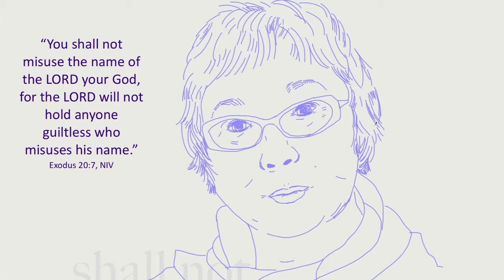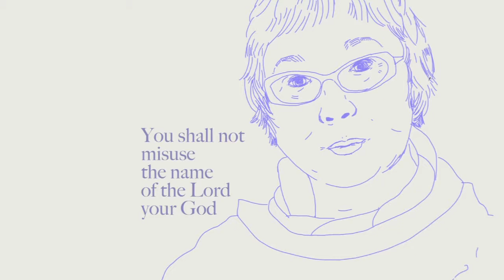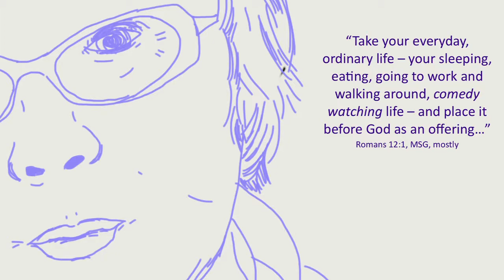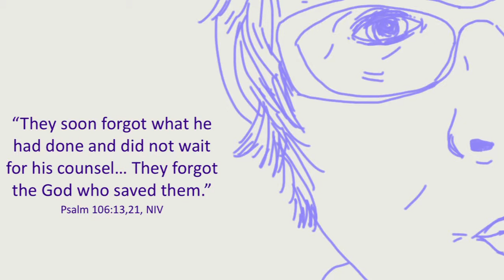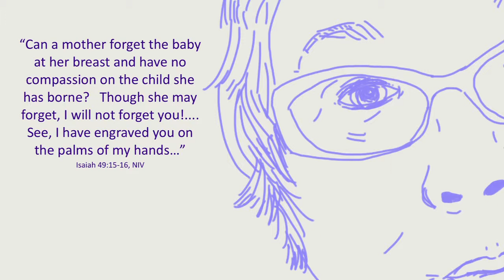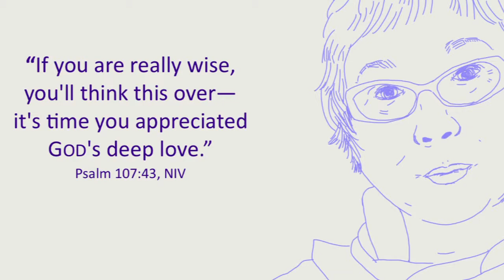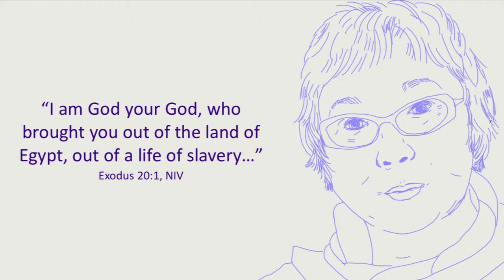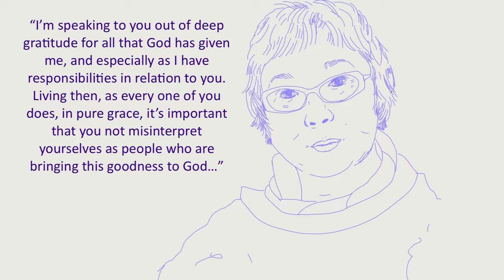Misusing GOD's Name - Ten Commandments Three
Pastor John continues our series on the Ten Commandments, and will be looking how we speak about God (and before God).

"You shall not misuse the name of the LORD your God, for the LORD will not hold anyone guiltless who misuses his name."
Exodus 20:7, TNIV

"You forgot the God who gave you birth."
Deuteronomy 32:18, TNIV

"They soon forgot what he had done and did not wait for his counsel... They forgot the God who saved them."
Psalm 106:13,21, TNIV

"They wandered over mountain and hill
and forgot their own resting place."
The prophet Jeremiah 50:6, TNIV

"Can a mother forget the baby at her breast and have no compassion on the child she has borne? Though she may forget, I will not forget you!. See, I have engraved you on the palms of my hands..."
The prophet Isaiah 49:15-16, TNIV

"Take your everyday, ordinary life -- your sleeping, eating, going to work and walking around, comedy watching life -- and place it before God as an offering..."
Romans 12:1, MSG, mostly

"If you are really wise, you'll think this over—
it's time you appreciated GOD's deep love.
Psalm 107:43, TNIV